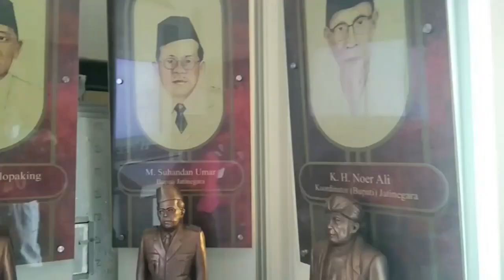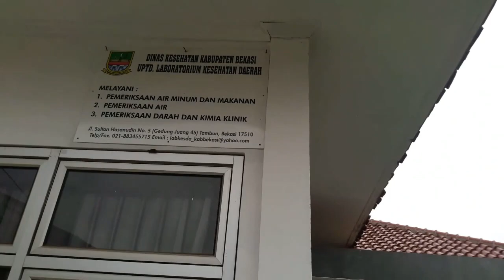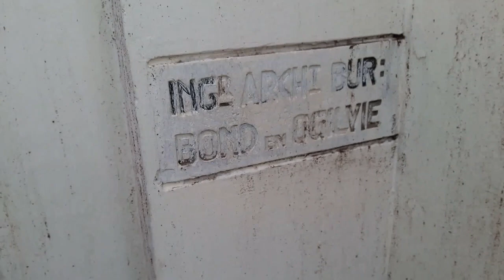GEDUNG JUANG - DULU VS SEKARANG! TAMBUN , BEKASI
Chapters :

00:11 | Opening
01:00 | Kondisi Gedung Juang Terbaru
06:30 | Flashback 2016
11:28 | Lantai 2 kondisi sarang kelelawar
18:17 | Closing

Di video kali ini saya mengulas kembali kondisi gedung juang tambun yang kondisinya terbengkalai, video flashback saya dapat saat observasi tugas kuliah untuk menggali potensi wisata di kabupaten bekasi. sebenarnya masih banyak video potensi pariwisata lainnya, namun file sudah hilang, yang tersisa hanya tinggal geudng juang 45 ini dan saung ranggon yang berada di daerah cibitung cikedokan.